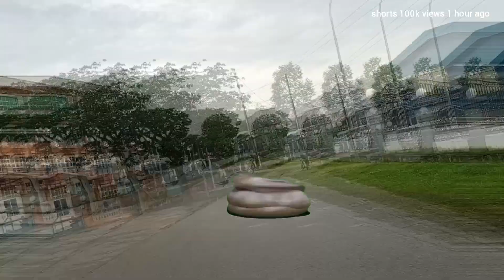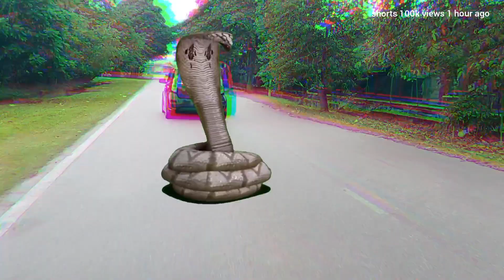snake attacking boys real video 🐍 snake chase video 😱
this video is specially for all my lovely viewers.
in this video snake is chasing to the people on the road.

this is just for entertainment .not real
always be safe fron snakes do not try to catch or fight with snakes thank you!

omg cobra snake behind people🌳🐉😱| snake chasing video in real life